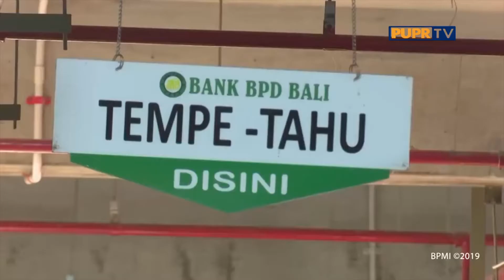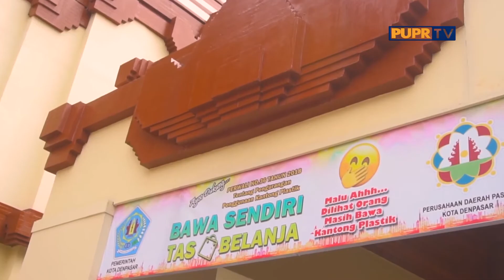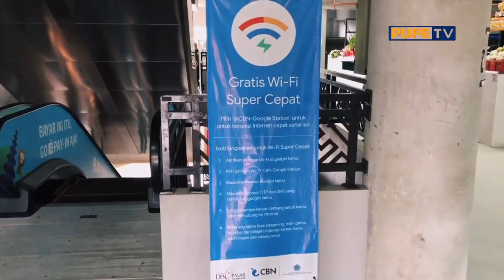WARGA BICARA Konsisten PUPR Bangun Bali SG3, Selasa 22 September 2020